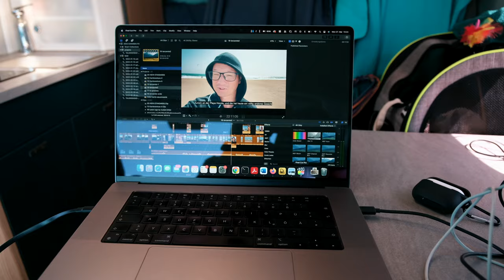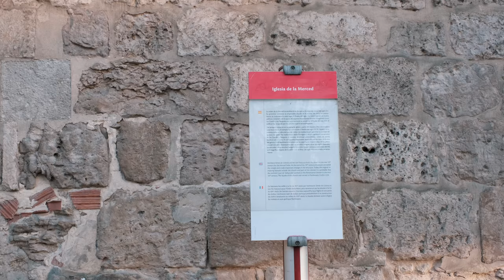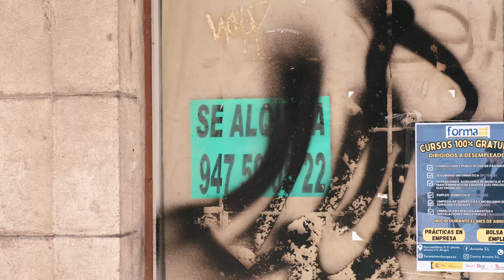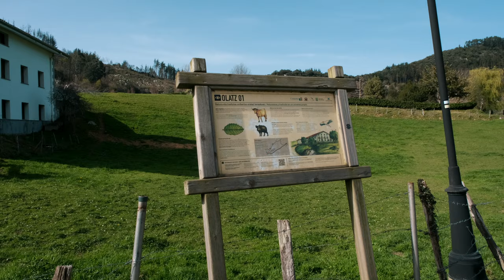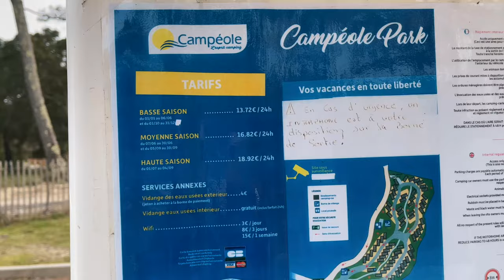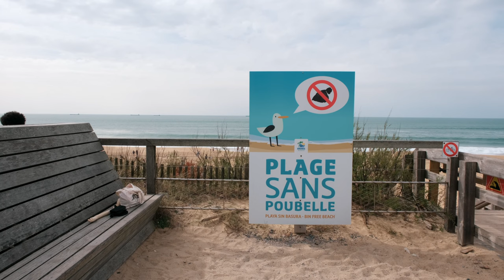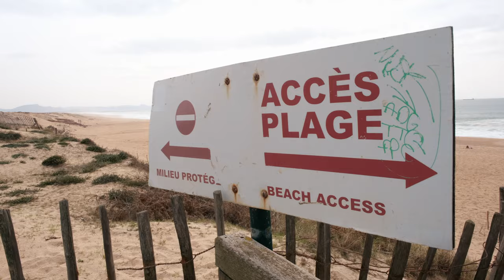SPANIEN oder nicht? Im Baskenland sieht's anders aus...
Nach den Kanaren und unserem Stopp in Madrid landen wir in Nordspanien. Burgos ist Anfang April unerwartet eisig, doch mehr noch überrascht uns das Baskenland, denn hier sieht es aus, wie zuhause.